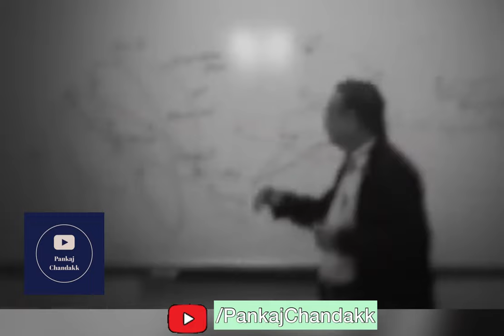How did Dwarka sink? कैसी डूबी थी द्वारका🤔